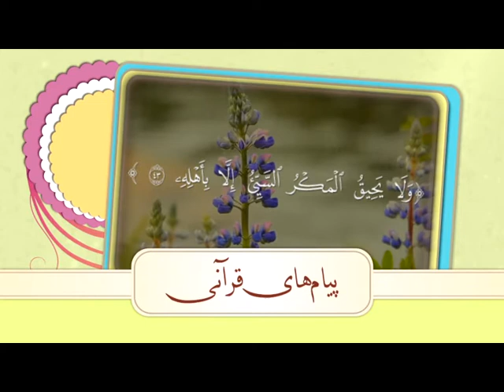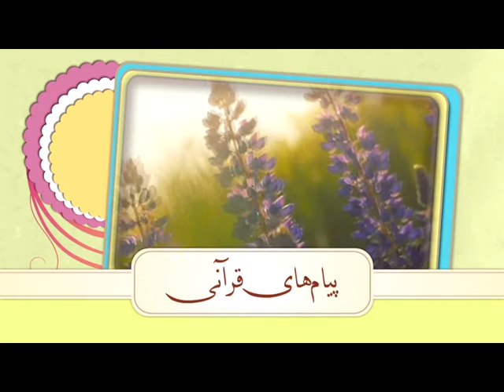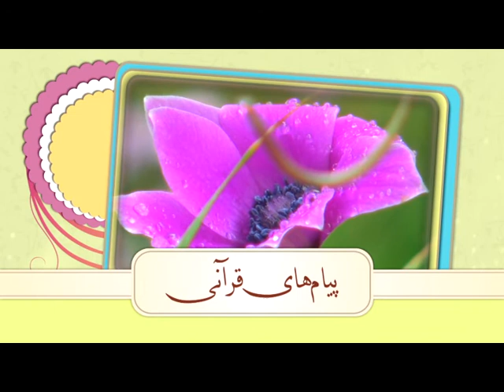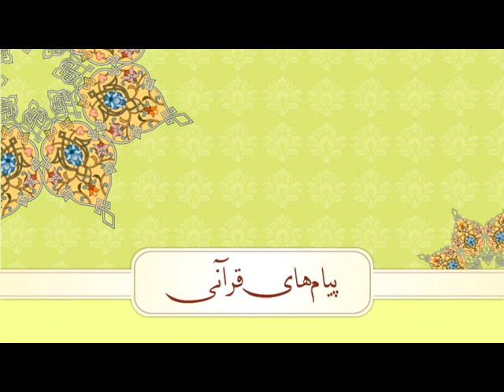پیام های قرآنی ( حیله گری )